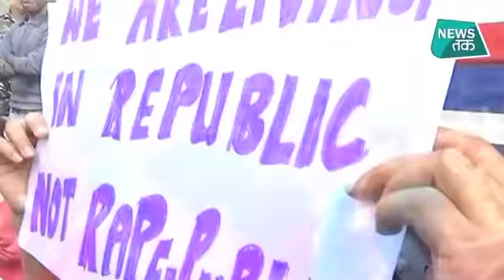हैदराबाद मामले को लेकर दिल्ली में विरोध प्रदर्शन कर रही लड़की को पीटा।